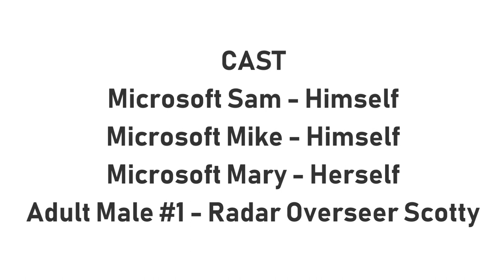[#1832] Telepictures 2001 Logo Bloopers | Episode 1 | The Start (w/ voices!)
BLOOPERS INCLUDED:
- ProdPictures
- Green Bay Packers (NFL)
- God it!
- God Quit
- Screw You!